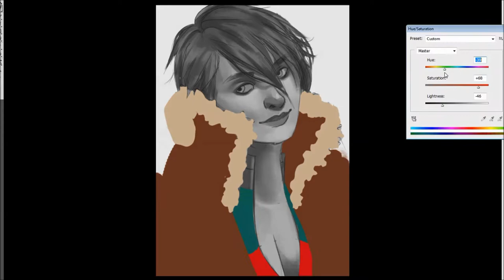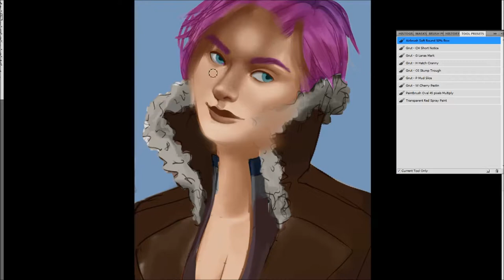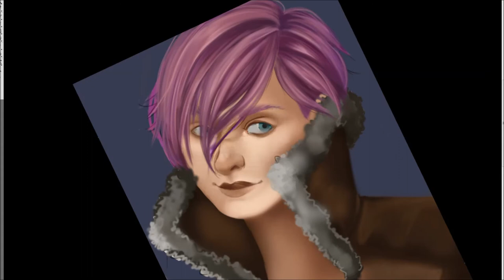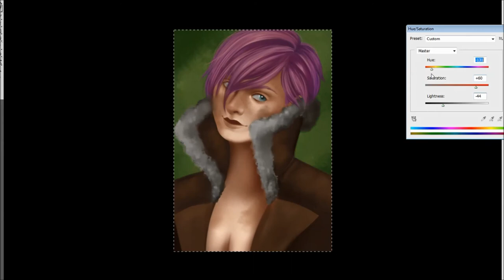[ Digital Painting | Molly ]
This painting was a commission for @ellwood_crafting (instagram), and took 3h 15m. I use Adobe Photoshop CS5 and a Wacom Cintiq. The music is "Space Music - Pluto" by Adrian Von Zielger